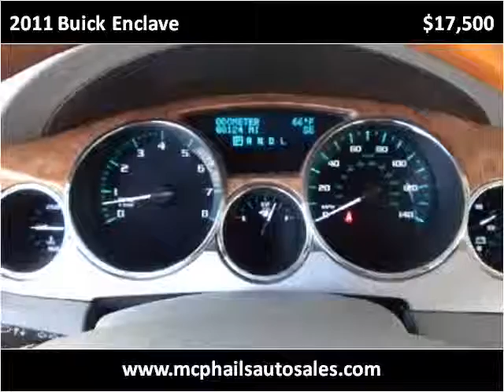2011 Buick Enclave Used Cars SEBRING FL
This 2011 Buick Enclave is available from McPhail's Auto Sales.